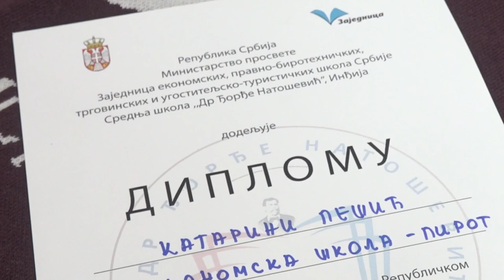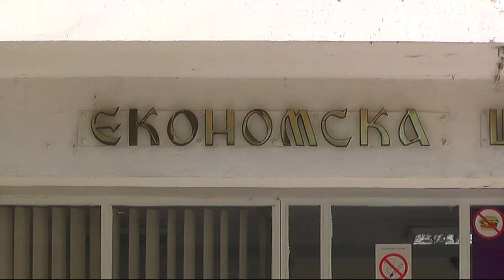KATARINA MEĐU NAJBOLJIMA U ZNANJU PRINCIPA EKONOMIJE